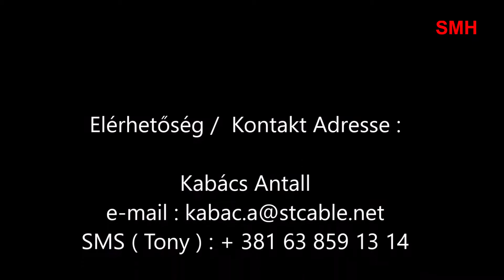3D Íjászverseny Temerinben